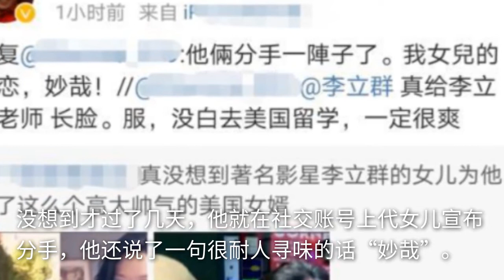李立群32岁女儿近况，与黑人分手后单身至今，为闺蜜庆生心情好